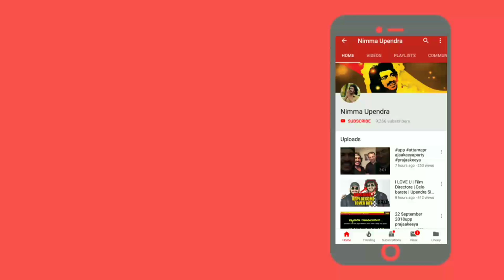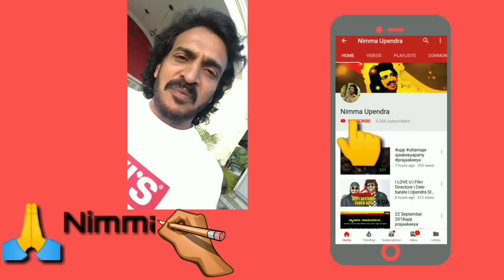Uppi Fans Mania